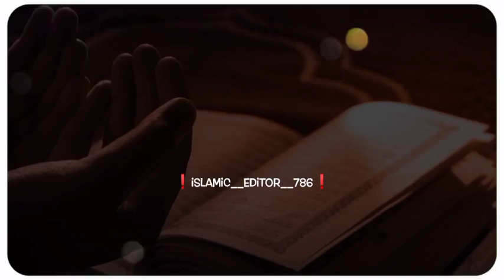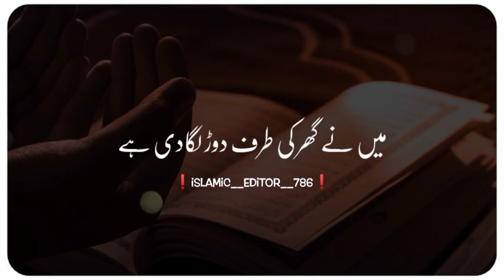Hazrat Abu Hurairah ka Beautiful Waqia | The life Abu Hurairah 💕💗💝💞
Aaj Ap Sub Ko ye duya karni ha,
Allah hum sab ko madinah ma la jae,
Islamic guidance production,
amazing Islamic video,
Islamic videos,
Islamic dua,
country of hazrat muhammad,
Hazrat Muhammad,
beautiful dua,
everybody say, Ameen,
Madinah ma
sab ye dua kare,
Islamic channel,
Islamic,
guidance,
production,
guidance production,
Islamic guidance,
zorro dua kare,
hum sab ye dua kare,
beautiful moments,
moments,
guidance production
beautiful moments
Hazrat Abu Hurairah ka Beautiful Waqia
The life of Abu Hurairah
Abu hurairah is go to Hazrat Muhammad